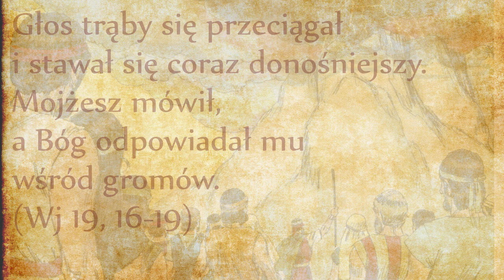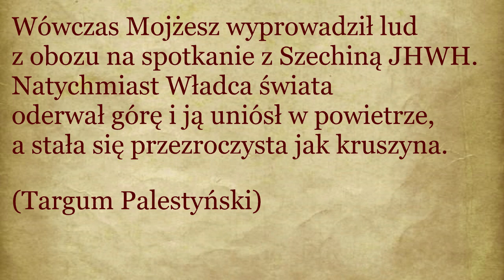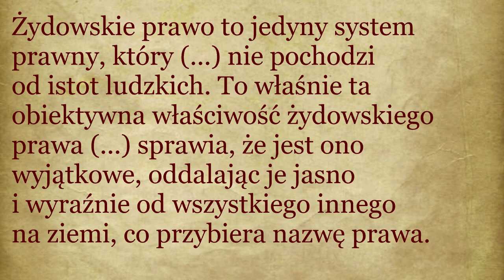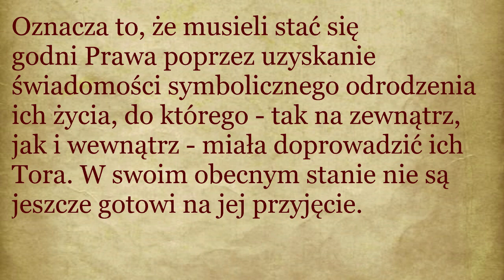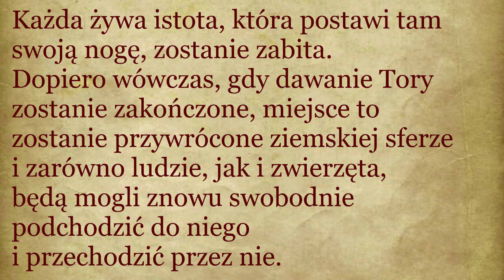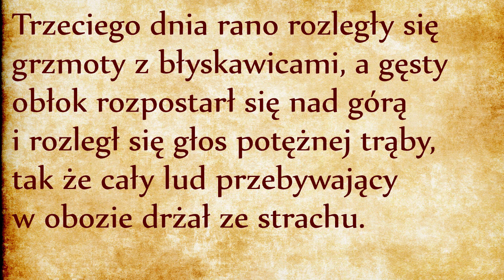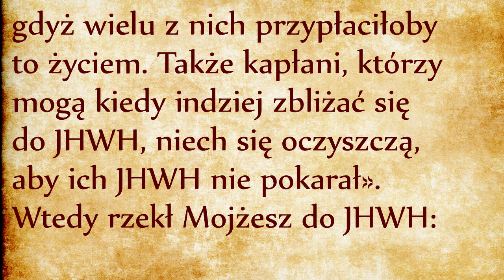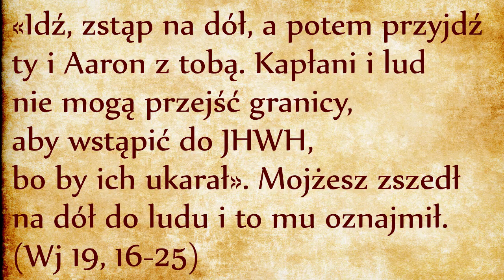Objawienie Boże (Wj 19, 16-25)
Cały lud jest przygotowany, bo jest uświęcony. Rankiem stoi w obozie w postawie gotowości i w oczekiwaniu na dalszy ciąg wydarzeń. Nagle rozlega się głos potężnej trąby (szofar po hebrajsku). Wszyscy drżą ze strachu, bo przecież ten szofar nie jest dmuchany przez ludzi. Dźwięk szofaru to dźwięk przeciągły i pierwotny, bez ozdobników. Nikt nie potrafił określić jego pochodzenia. Do niego nakładał się na hałas grzmotów i błyskawic.
Wreszcie rozlega się Boży głos - jak zwykle odbywa się to na środku pustyni, na środku MiDBaR. Pamiętamy, że pustynia jest miejscem, gdzie ogłuszająca cisza pozwala na pojawienie się słowa nie mniej ogłuszającego: słowo życia pojawia się zawsze w warunkach pustynnych. Pusta przestrzeń staje się pudłem rezonansowym dla głosu Boga, który zapładnia pustynię i umożliwia rozkwit Swojego stworzenia. W Księdze Rodzaju, przy pierwszym opisie stworzenia, stwórcze słowo również zabrzmiało na środku niczego i wzbudziło życie.
Naturalnym odruchem ludzi jest wycofanie się i schronienie się w obozie, ale Mojżesz wyprowadził lud z obozu do stóp góry, podobnie jak Bóg wyprowadził swój lud z Egiptu, gdzie tam byli również skuleni, ale pod batem katów. Cała historia zbawienia jest opowiadaniem o wyzwoleniu ludzi!
Boska teofania wygląda przerażająco, lud chce się skulić, ale skoro jest kapłańskim królestwem i narodem świętym, jest powołany do tego, aby stanąć wyprostowany nawet wtedy, kiedy całe stworzenie drży w obliczu Bożej chwały, zaczynając od dymiącej góry. Dzięki włożonej pracy na rzecz uświęcenia, lud Boży może stanąć przed Bogiem, a nawet w głębszym znaczeniu może stanąć “naprzeciw Niego”, jest zaproszony do przymierza, czyli do małżeństwa z Bogiem (odsyłam do odpowiedniego odcinka, link)!
Tutaj dochodzimy do granic naszych zdolności poznawczych. Tajemnica Bożego objawienia jest tak głęboka, że można ją opisywać tylko ułomnymi obrazami. Tam, gdzie tekst mówi o fizycznym wejściu Mojżesza na górę, należy rozumieć jako duchowe wstąpienie. Na ten mistyczny szlak nie można wejść bez przygotowania, bez treningu. Mojżesz został poddawany takiemu treningowi przez czterdzieści lat. Przypominam, że Mojżesz został strącony ze szczytu arystokracji egipskiej i zszedł do poziomu pastucha drobnego bydła na pustyni. Właśnie na tej pustyni (MiDBaR) dzięki swojemu uniżeniu Mojżesz stał się zdolny do słuchania życiodajnego Słowa. To Słowo stwórcze i wyzwoleńcze wywyższyło Mojżesza wyżej, niż mógł kiedykolwiek wymarzyć.
Jeśli Mojżesz może wchodzić na górę to tylko dlatego, że najpierw zszedł na sam dół. Szczyt góry to po hebrajsku RoSz, co oznacza nie tylko szczyt ale również zasadę, początek, źródło. Czyli kiedy Mojżesz wspina się na szczyt, tak naprawdę wznosi się do początku wszystkiego, który jest równocześnie szczytem wszystkiego, jest Alfą i Omegą!
Mojżesz dopiero co wszedł na górę, a już ma zejść na dół. Szczyt nie służy do tego, aby się tam urządzić. To samo zjawisko potwierdzi się na górze Tabor przy przemienieniu Jezusa, co jest drugą Bożą teofanią na szczycie góry. Tam Piotr chciał się urządzić, ale ekstaza nie jest celem samym w sobie. Trzeba zejść na dół chociażby po to, żeby ustrzec ludzi, że oni nie mogą wejść na górę bez przygotowania, to by ich zabiło!
Kto próbuje wejść na szczyt bez powołania, bez przygotowania, może stracić zmysły! Szalony jest ten, który chodzi nago, bez szat  (jest to znak, że stracił swoją tożsamość, odsyłam do poprzedniego odcinka, link)! W ekstazie człowiek nie traci własnej tożsamości, ale ją odnajduje w swoim stanięciu “naprzeciw Boga”. Człowiek musi się przygotować na takie spotkanie. Nie tylko mentalnie, ale również cieleśnie, stąd wszystkie nadchodzące przepisy z kategorii “Prawa świętości”.
Póki co jedynie Mojżesz jest gotowy na stanięcie “naprzeciw Boga”. Aaron i starszyzna otrzymają pozwolenie na wejście, ale nie na sam szczyt. Natomiast cały lud jest powołany do wejścia na inną górę: na górę Jerozolimską, na górę świątyni Pańskiej, jako uwieńczenie własnego procesu oczyszczenia i uświęcenia.
Istota przygotowań polega na respektowaniu świętości miejsca i samego Boga. Szczególny przykład zagrożeń płynący z braku takiego respektu wiąże się z funkcją kapłańską. Bliskość wobec sacrum może prowadzić do zaniedbania wymagań w tym względzie oraz prób przekroczenia swoich kompetencji poprzez naruszenie granicy pomiędzy sacrum i profanum. Zbyt bliska obecność osoby, która nie jest święta w obliczu absolutnej świętości Boga może dla człowieka stać się niebezpieczna. Bóg sam ofiaruje sposób, aby człowiek mógł Go oglądać, będą to nadchodzące przepisy o Prawie świętości. [ks. Janusz Lemański]